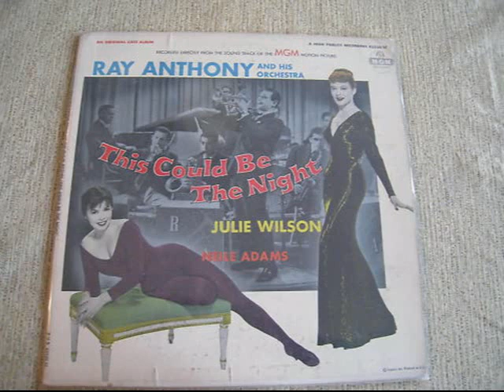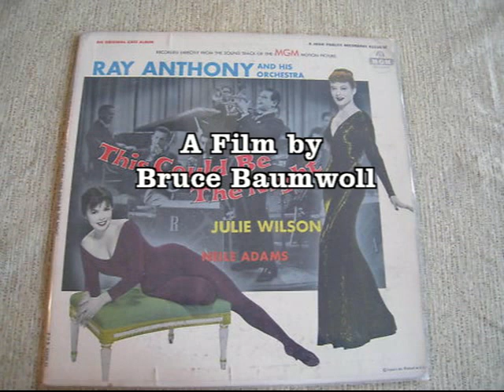"This Could Be The Night " Jean Simmons & Paul Douglas - Baumwoll Archives Tribute -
Bruce Baumwoll

This Could Be the Night is a 1957 MGM comedy-drama film directed by Robert Wise. The movie is based on the short stories by Cornelia Baird Gross and stars Jean Simmons and Paul Douglas. Actor Anthony Franciosa made his debut in this film.

Anne Leeds is a school teacher with only four weeks of experience. She takes a part-time job as a secretary to an ex-bootlegger and horse-playing gambler by the name of Rocco. He's a Broadway nightclub owner with a heart of gold who falls in love with Anne. However, he knows he's too old for her, so keeps his feelings to himself.

Anne "thinks" she's in love with his younger partner Tony Armotti, a typical playboy type who is afraid to fall in love because it might mean marriage. Tony lives in a walkup apartment above the nightclub, where he often entertains beautiful women. The stairs to the apartment are on the alley behind the club.

The entire nightclub loves Anne but Tony resents her because he wants to take care of her and protect her. Eventually after confronting Tony, Anne quits because Tony tells her he does not love her and never will. After she quits the entire nightclub patronizes Tony over whether Anne quit or was fired. He goes to where she is currently working and, after helping her escape when police raid the gambling den, convinces her to take back the job she quit.
Cast[edit]
Jean Simmons – Anne Leeds
Paul Douglas – Rocco
Anthony Franciosa – Tony Armotti
Julie Wilson – Ivy Corlane
Neile Adams – Patsy St. Clair
Joan Blondell – Crystal St. Clair
J. Carrol Naish – Leon
Rafael Campos – Hussein Mohammed
Zasu Pitts – Mrs. Katie Shea
Tom Helmore – Stowe Devlin
Murvyn Vye – Waxie London
Vaughn Taylor – Ziggy Dawit
Frank Ferguson – Mr. Shea
Chuck Berry – Cameo appearance
June Blair – Chorus Girl
Bess Flowers – Nightclub Extra